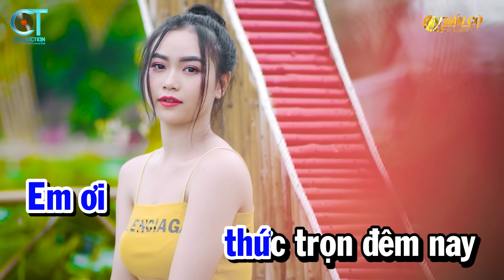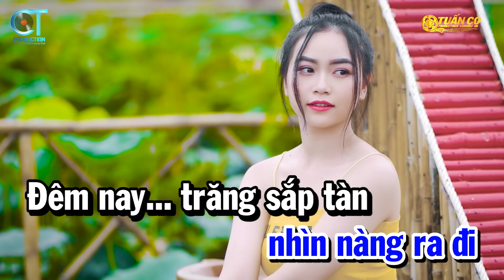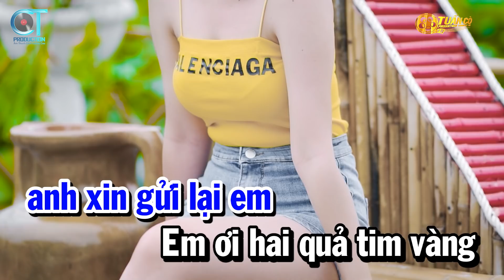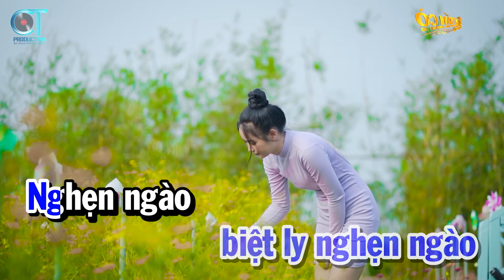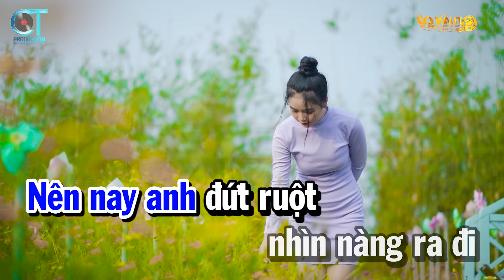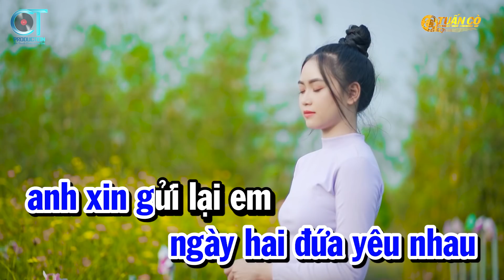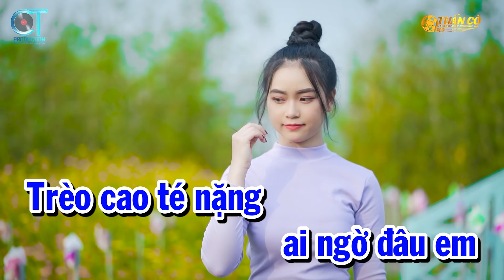Karaoke Tình Dại Khờ Tone Nam Nhạc Sống Hay